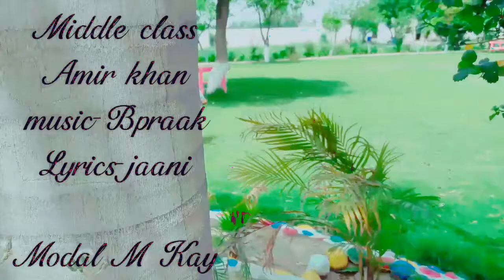dance On Middle class||Aamirkhan||music-Bpraak||lyrics-jaani||Modal M Kay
dancing skills..keep supporting
Respect Telant
My Fb ID
Modal M Kay